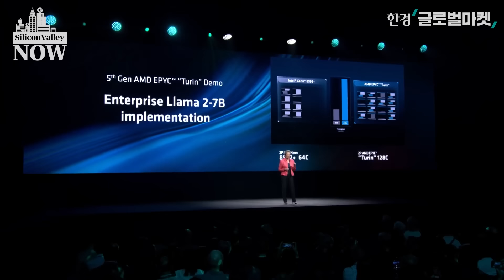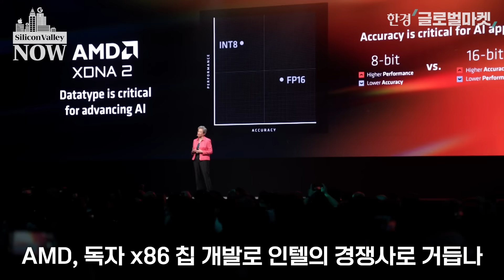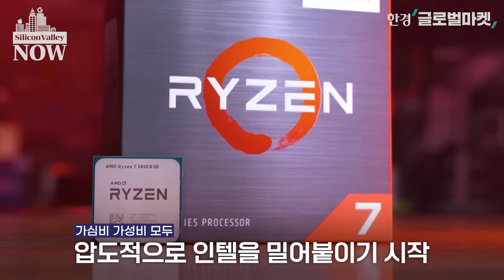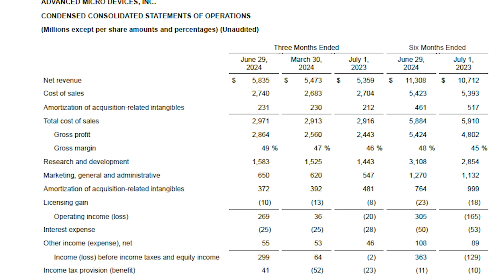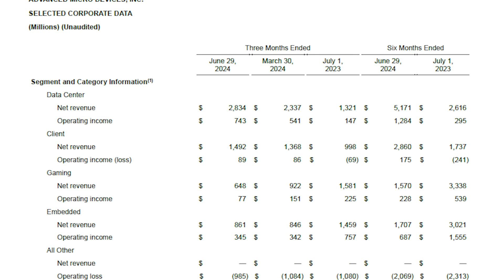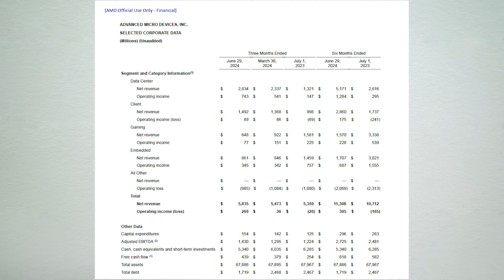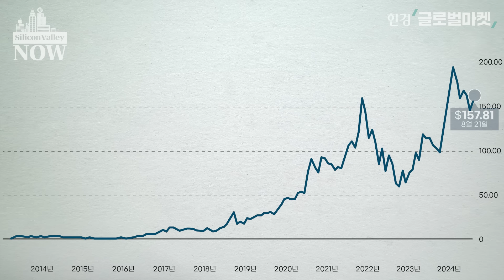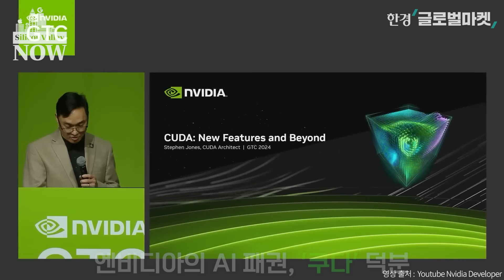엔비디아 정조준하는 AMD 10분 정리...‘젠슨황 5촌’ 리사수의 속내는? l 송영찬의 실리콘밸리나우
인텔의 하청업체로 시작했던 AMD가 미국 반도체업계의 핵심 업체로 떠오르고 있습니다. 여전히 CPU와 GPU 시장에서 모두 점유율 2위에 그치고 있지만, 언젠가는 엔비디아를 이길 수 있는 유일한 업체라는 이유에서인데요. AI 관련 업체 인수합병(M&A)도 이어지고 있습니다. AMD는 어떤 큰 그림을 그리고 있을까요? 오늘 실리콘밸리나우에서 AMD에 대해 자세히 알아봅니다.

00:00오프닝
00:25 AMD 역사
04:26 연이은 M&A